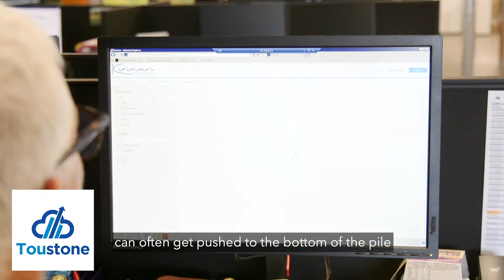Rooftop Media Video is HUGE